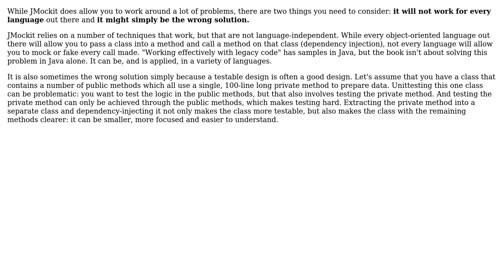Doesn't Jmockit make a lot of techniques mentioned in "Working Effectively with Legacy Code"...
Software Engineering: Doesn't Jmockit make a lot of techniques mentioned in "Working Effectively with Legacy Code" redundant?

With thanks & praise to God, and with thanks to the many people who have made this project possible! | Content (except music & images) licensed under CC BY-SA | Music | Images & others | With thanks to user JDT user Denis Kosovich and the Stack Exchange Network Trademarks are property of their respective owners. You are responsible for your own actions.